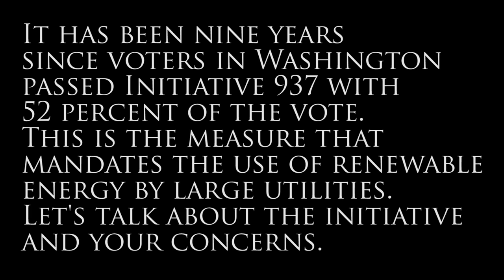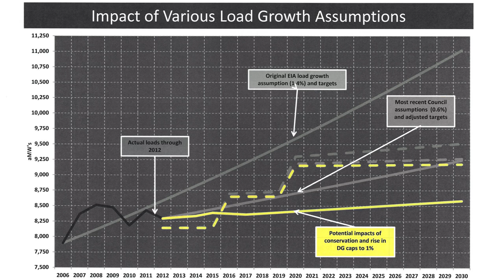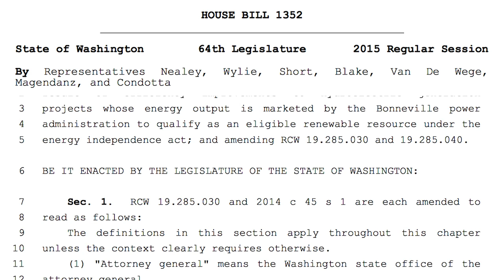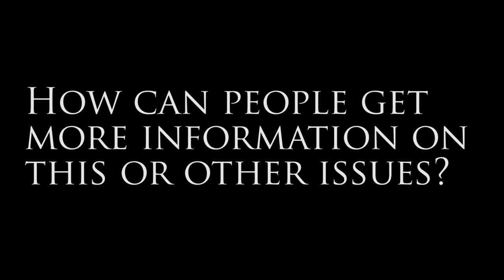Rep. Terry Nealey's Feb. 03 2015 Video Update